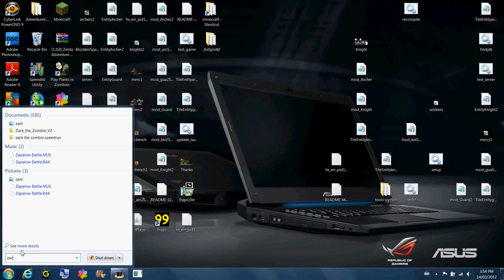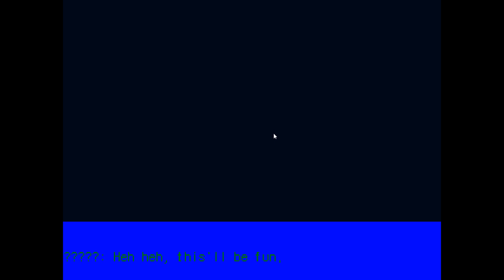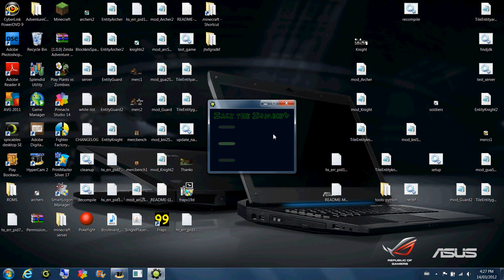Zack the Zombie Playthrough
cool little game someone made on yoyogames